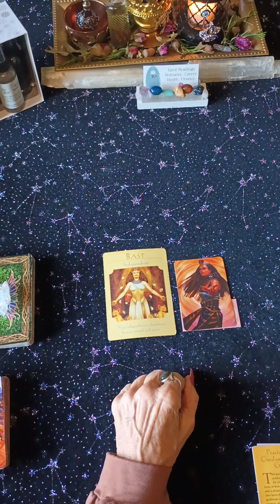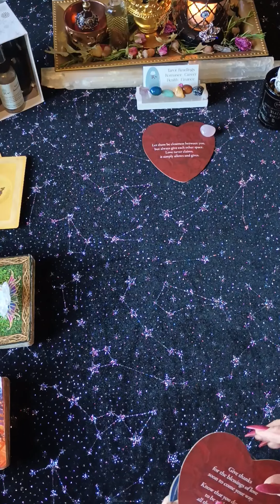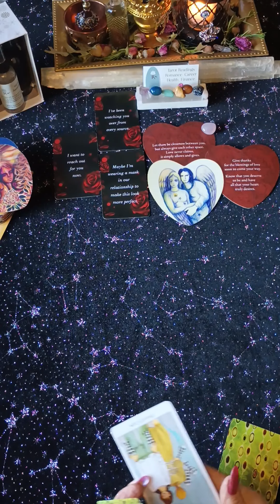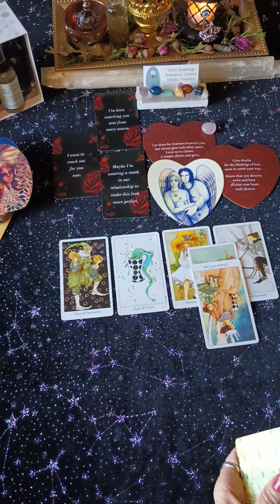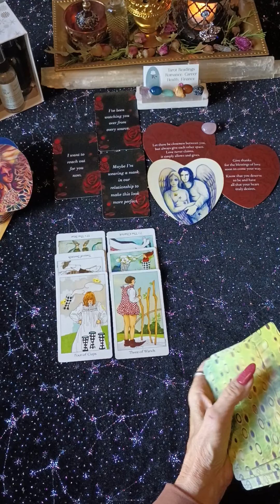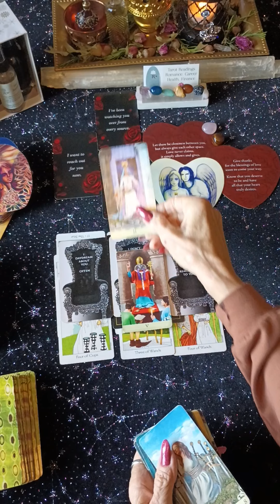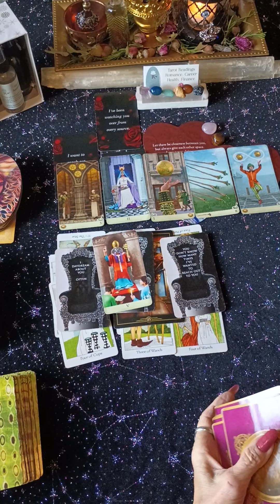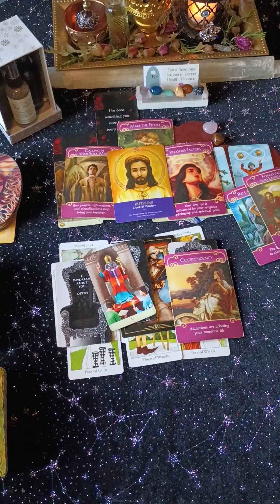♊ GEMINI 🔥 Is It MARRIAGE or RECONCILIATION? ❤️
Welcome  ❤️

I hope this reading is beneficial to you.
This is intuitive empathy, and there are some who truly identify. May you be blessed and loved.

Become a (member) and get in on unique readings, 3 Free monthly Live 💘 reading giveaways, and special 🎁gifts as well. Please join to support here:👇

Blessings love tarot gemini tarot